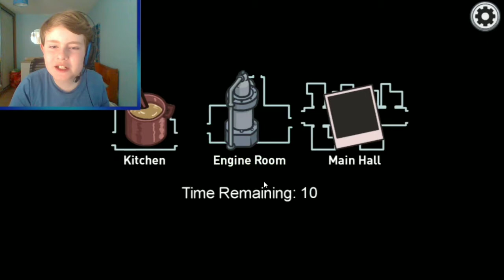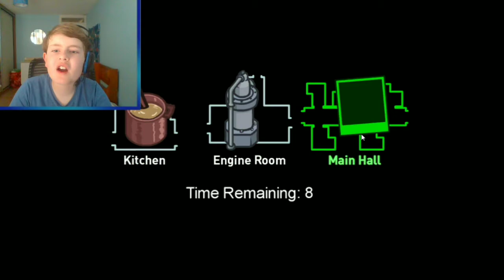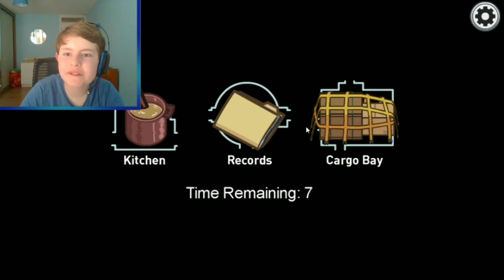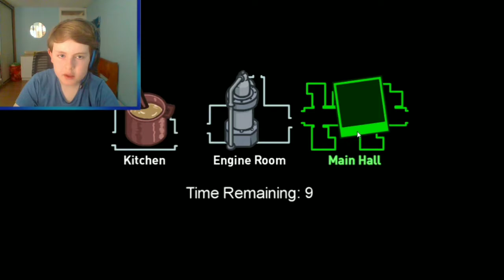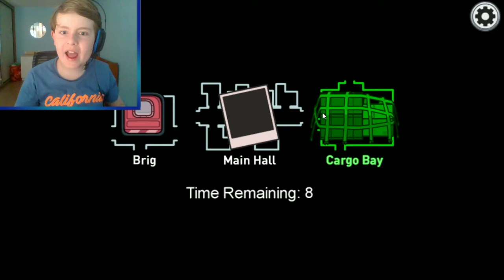The New Airship Map is... AMAZING! - Among Us